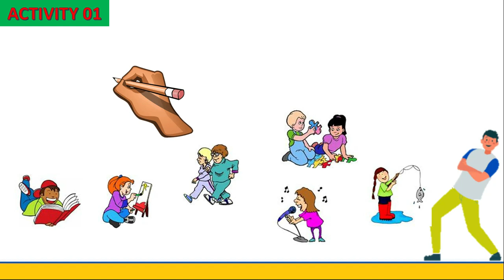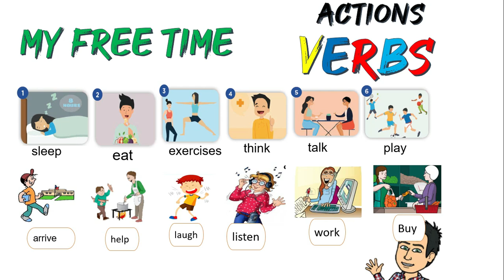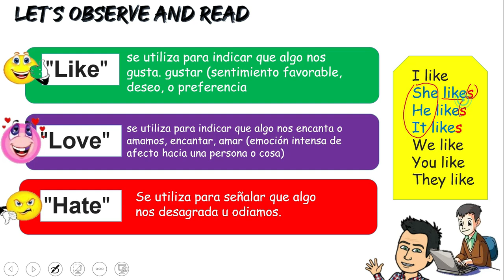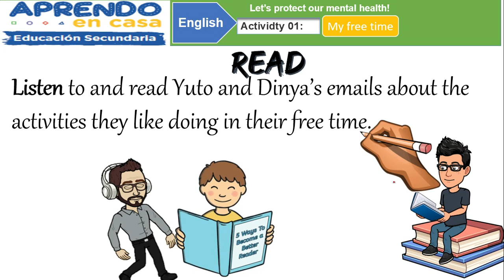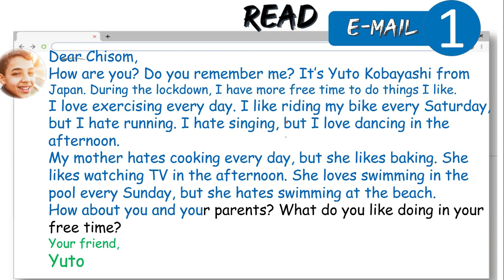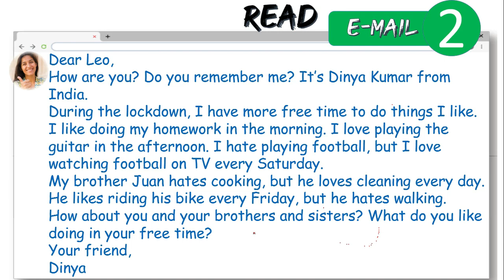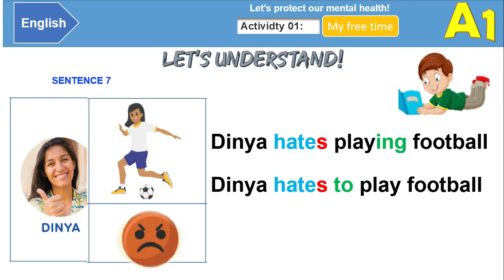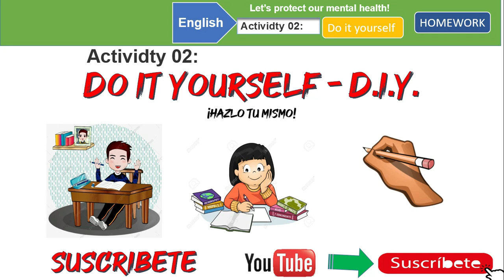Aprendo en casa Ingles A1 - semana 23 (WEEK13) explicación completa MY FRE TIME.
hola a todos en esta semana 23 en el nivel A1 - secundaria aprenderemos a hablar sobre que nos gusta hacer en nuestro tiempo libre. para ello conoceremos ve el vídeo completo ya que terminando de ver estoy seguro que podrás expresarte con facilidad sobre las actividades que te gusta y/o odias hacer, en el vídeo conocerás mejor el uso de LIKE, LOVE Y HATE en ingles y en español.
TAREA
Redacta un correo (e-mail) imaginate que el correo lo escribes para un amigo, utiliza tu creatividad.
NO OLVIDES.
semana: 23 para ingles semana 13
Level: A1
Nivel: Secundario
Topic: My free time (mi tiempo libre)
IE. Horacio Zavallos Gamez - Layo
Ugel: Canchis - Sicuani - Cusco